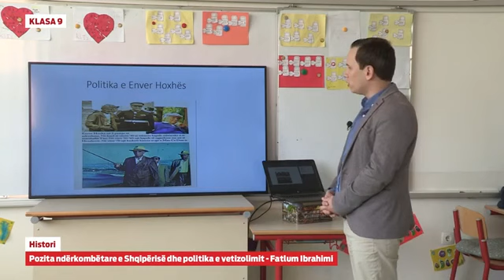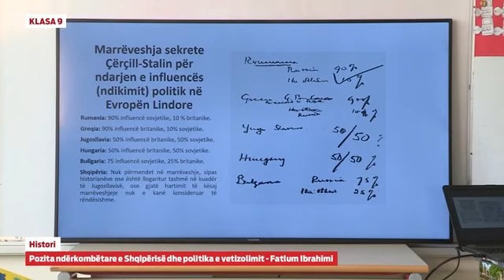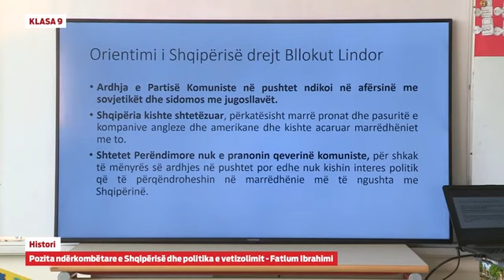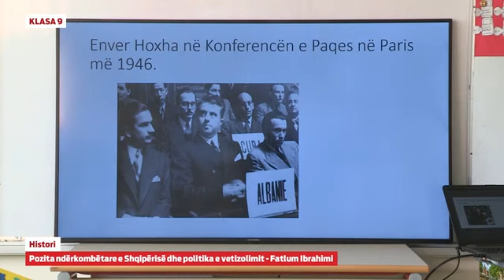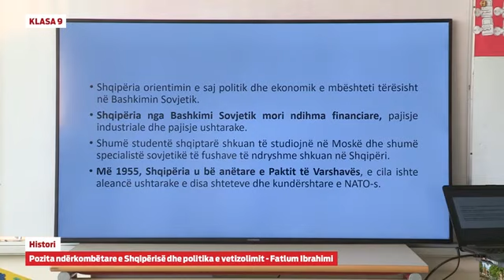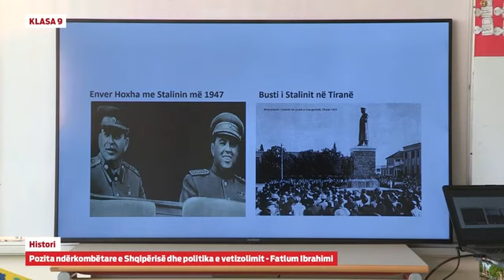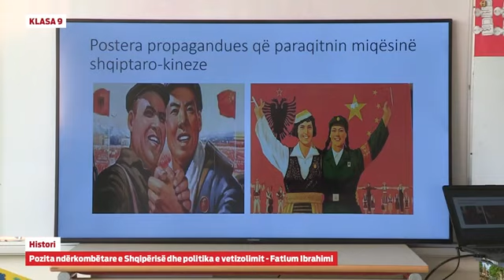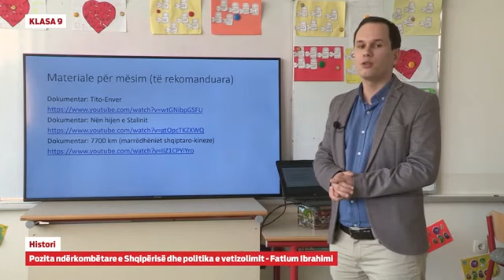Klasa 9 - Histori - Pozita ndërkombëtare e Shqipërisë dhe politika e vet-izolimit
Fatlum Ibrahimi